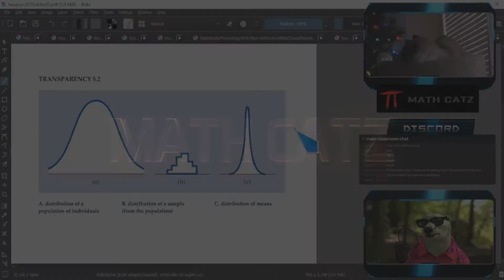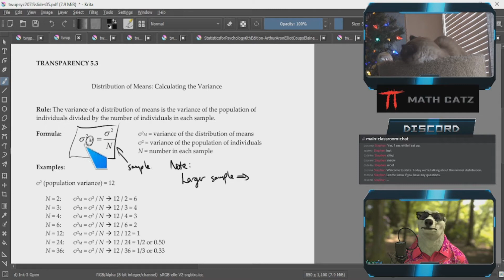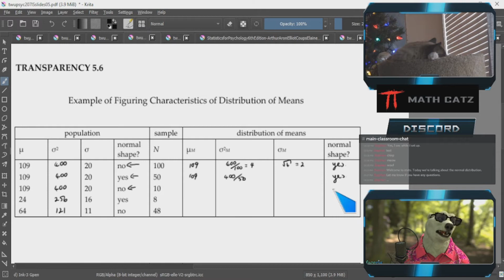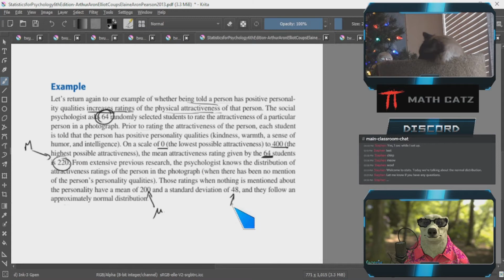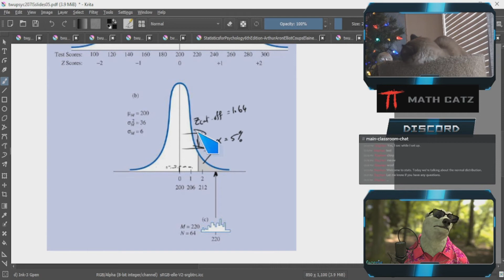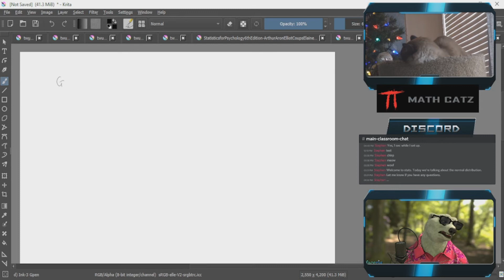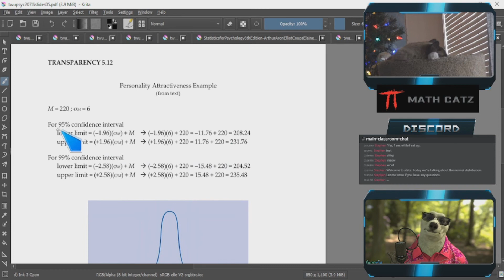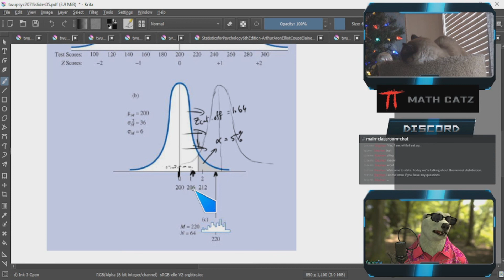4.3A Intro to statistical inference part 3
In this video we continue our discussion on statistical inference and hypothesis testing.